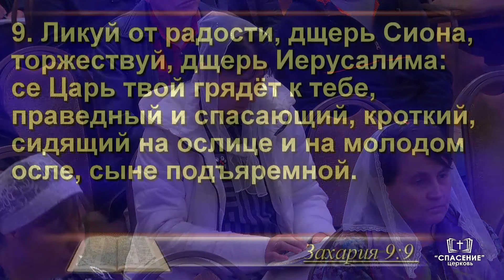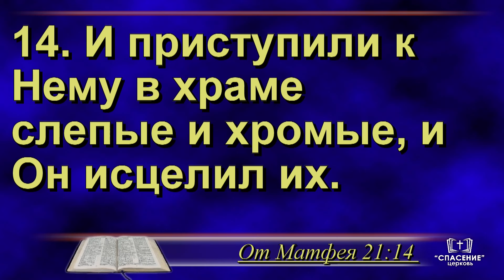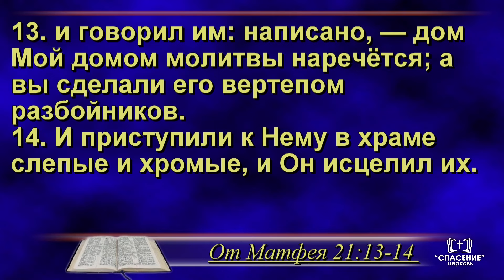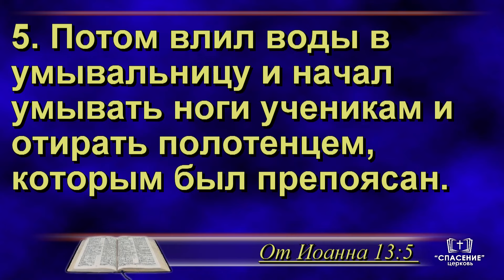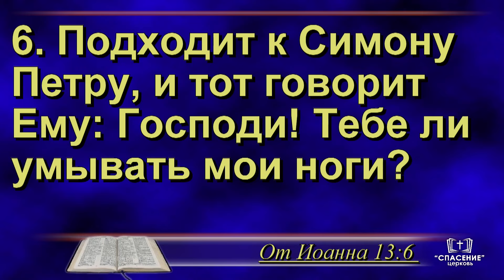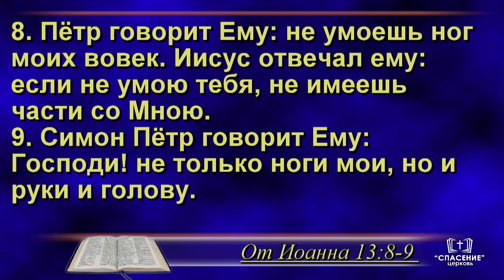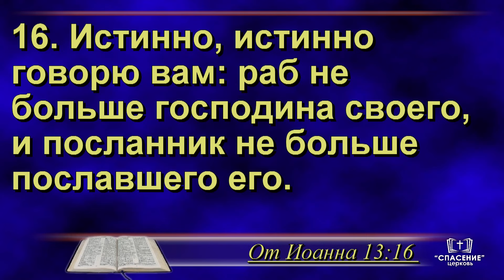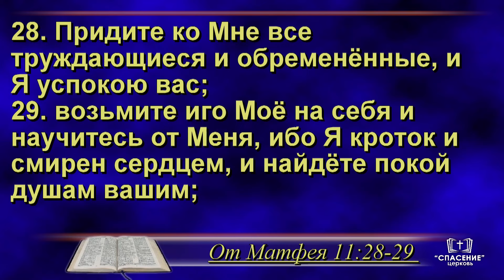Последуйте примеру служения Христа / Проповедь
Проповедь - Последуйте примеру служения Христа

Вечернее праздничное богослужение
Въезд Иисуса Христа в Иерусалим (Вербное воскресенье)
Воскресенье, 17 апреля 2022 17:00